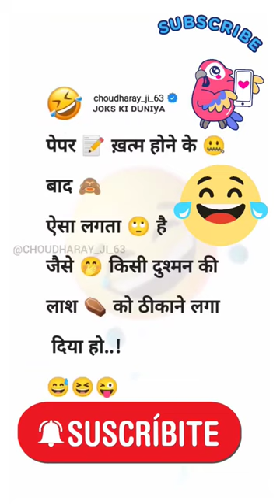Jokes tharki jokes hindi jokes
ananya chakraborty saregamapa
arkestra video 2023 bhojpuri
balveer season 3
bhola trailer
bijoutier
call of duty mobile
carrom shots
cocktail party dress
desert truffle
didar sandhu
dressberry bra review
ek tha bul ek thi bulbul song
family fitness
gaon mera mujhe yaad aata raha
ips status
jati hu main jaldi hai kya status
kaho na kaho remix
kgf 2 songs hindi
kiss in metro
kundali bhagya shooting today
love
love short video
ms dhoni status
malvika sitlani marriage
master indian hacker
mc stan
most beautiful azan
nakli kinnar ko asli kinnar ne pakda
new sex position
o ladki hasin beauty queen song
pakistani romantic drama serial
pathan full movie shahrukh khan
romantic tik tok video
romantic video movie bollywood
samarth ramdas swami
short video
samarth ramdas swami
short video
shorts video
tabish ali indian idol
urfi javed
welcome full movie
joke शायरी
जोक्स shorts
quotes short
jokes shayari
jockey shorts
jokes shayari hindi
jokes shayari in hindi
jokes shayari love
jokes short videos
jokes shayari funny
jokes short video
jokes short film
jokes short funny
jokes shayari status
jokes shayari dp
jokes short in hindi
jokes shayari video
jokes shayari comedy
jokes shayari hindi mai
funny jokes shorts video
जोक्स शॉर्ट्स
जोक्स शायरी
जोक्स शायरी हिंदी में
जोक्स शायरी वीडियो
jokes shorts video
jokes shayari short video
jokes shorts new
jokes shayari attitude
jokes shayari video download
jokes shayari tik tok video
jokes shayari tik tok
jokes shorts videos
jokes shorts comedy
jokes shorts funny
quotes shorts kaise banaye
quotes shorts channel
joke shorts video
quotes shorts hindi
quotes shorts sad
jokes short video in hindi
jokes short movie
jokes short status
jokes short comedy
jokes short english
jokes shayari status video
funny jokes shayari status
फनी जोक्स शायरी
कनपुरिया जोक्स शायरी
jokes shayari friends
funny jokes shorts videos
make jokes short video
funny jokes shayari video
jokes shayari prank video
जोक्स शायरियां
jokes शायरी
जोक्स शायरी स्टेटस
jokes shayari in hindi funny download
jokes shayari 2 line
jokes shayari for friends
शायरी जोक्स वाली
मेक जोक्स शायरी
फ्री फायर जोक्स शायरी
कॉमेडी जोक्स शायरी
लव जोक्स शायरी
जोक्स शायरियां
jokes शायरी
जोक्स शायरी स्टेटस
शायरी जोक्स वाली
मेक जोक्स शायरी
कॉमेडी जोक्स शायरी
लव जोक्स शायरी
जोक्स शायरियां
jokes शायरी
जोक्स शायरी स्टेटस
शायरी जोक्स वाली
मेक जोक्स शायरी
कॉमेडी जोक्स शायरी
लव जोक्स शायरी
जोक्स शायरियां
jokes शायरी
जोक्स शायरी स्टेटस
शायरी जोक्स वाली
मेक जोक्स शायरी
कॉमेडी जोक्स शायरी
लव जोक्स शायरी
जोक्स शायरियां
jokes शायरी
जोक्स शायरी स्टेटस
शायरी जोक्स वाली
मेक जोक्स शायरी
कॉमेडी जोक्स शायरी
लव जोक्स शायरी
जोक्स शायरियां
jokes शायरी
जोक्स शायरी स्टेटस
शायरी जोक्स वाली
मेक जोक्स शायरी
कॉमेडी जोक्स शायरी
लव जोक्स शायरी
जोक्स शायरियां
jokes शायरी
जोक्स शायरी स्टेटस
शायरी जोक्स वाली
मेक जोक्स शायरी
कॉमेडी जोक्स शायरी
लव जोक्स शायरी
जोक्स शायरियां
jokes शायरी
जोक्स शायरी स्टेटस
शायरी जोक्स वाली
मेक जोक्स शायरी
कॉमेडी जोक्स शायरी
लव जोक्स शायरी
जोक्स शायरियां
jokes शायरी
जोक्स शायरी स्टेटस
शायरी जोक्स वाली
मेक जोक्स शायरी
कॉमेडी जोक्स शायरी
लव जोक्स शायरी
जोक्स शायरियां
jokes शायरी
जोक्स शायरी स्टेटस
शायरी जोक्स वाली
मेक जोक्स शायरी
कॉमेडी जोक्स शायरी
लव जोक्स शायरी
जोक्स शायरियां
jokes शायरी
जोक्स शायरी स्टेटस
शायरी जोक्स वाली
मेक जोक्स शायरी
कॉमेडी जोक्स शायरी
लव जोक्स शायरी